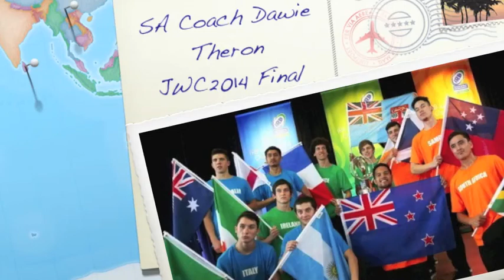Dawie Theron, pre-JWC2014 Final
JuniorBoks coach Dawie Theron comments ahead of his team's clach vs England in the Junior World Championships Final in New Zealand. (Friday, 20 June 2014)